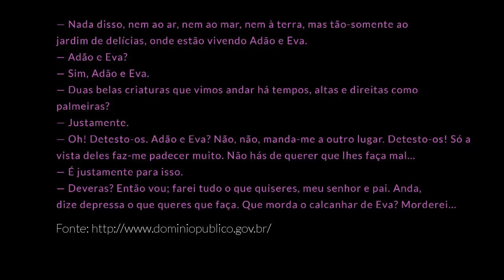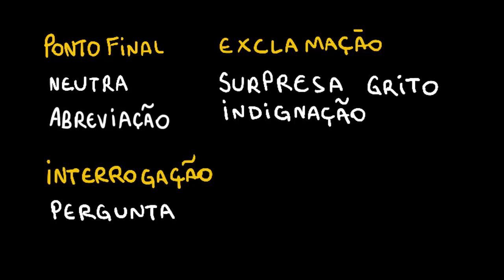Pontuação: ponto final, exclamação, interrogação e reticências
Nesta videoaula, apresentamos informações sobre quatro sinais de pontuação: ponto final, exclamação, interrogação e reticências. O objetivo é analisar contextos em que eles aparecem e, assim, sistematizar as regras de uso.